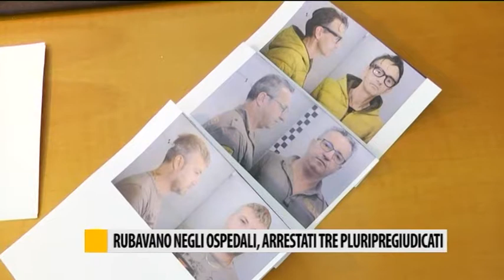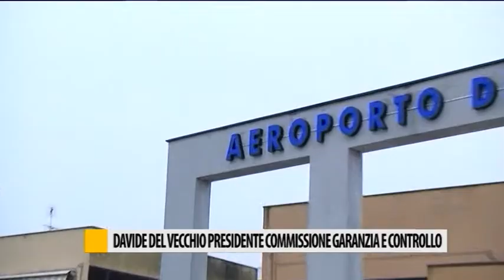Occhio alla NOTIZIA 28/09/2016